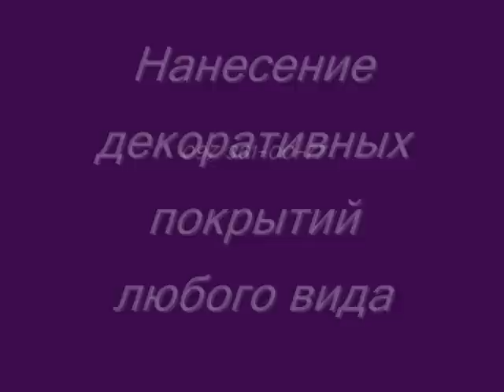8. ОТТОЧЕНТО шелк...OTTOCENTO , MURO ANTICO ...АПКдекор...2012 г.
НАНЕСЕНИЕ ДЕКОРАТИВНЫХ ПОКРЫТИЙ ЛЮБОГО ВИДА И СЛОЖНОСТИ  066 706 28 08
    НА КАНАЛЕ , ИСКЛЮЧИТЕЛЬНО , АВТОРСКИЕ ВИДЕО... ПРЕДСТАВЛЕНЫ  С ЦЕЛЬЮ  ПОКАЗАТЬ ПОТЕНЦИАЛЬНОМУ ЗАКАЗЧИКУ  " РУКУ "  МАСТЕРА  НА  ВСЕМ ОБЪЕМЕ ПОМЕЩЕНИЯ...
      Мастер - классы форматом канала не предусмотрены...